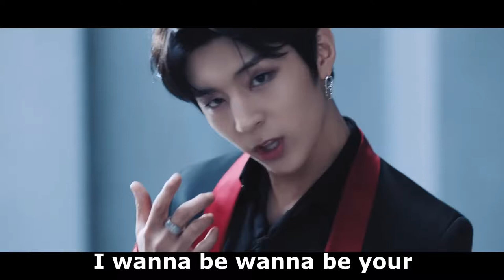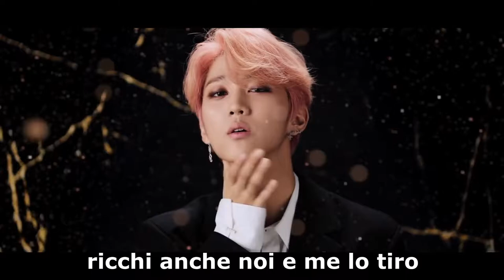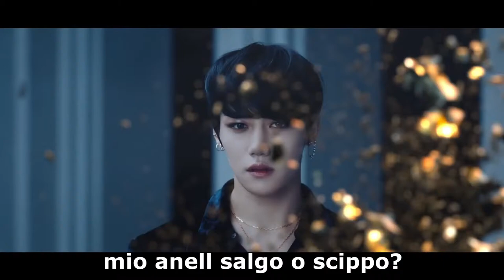Tette - Canzone Coreana Italianizzata (Wannabe - Golden child)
This is a misheard Italian lyrics, no offence intended. Enjoy!!